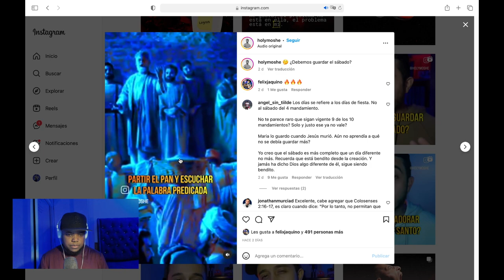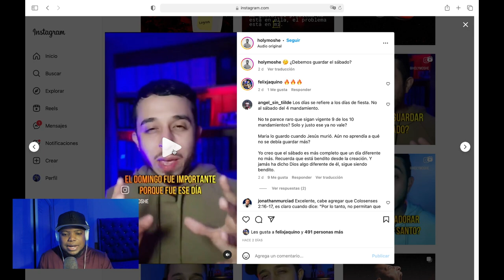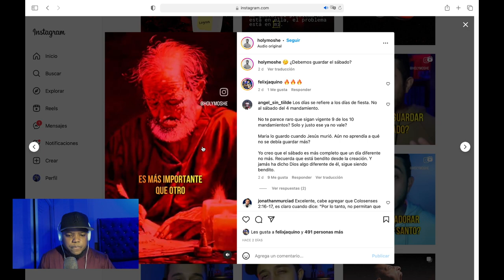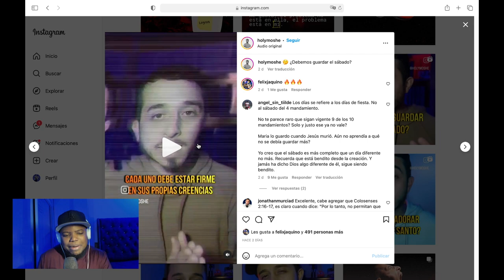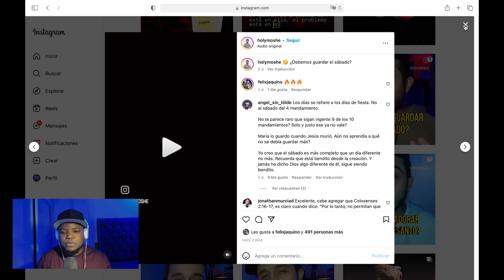ME CRITICARAN POR ESTO 😩 LA MEJOR EXPLICACIÓN DE UN CRISTIANO SOBRE EL SHABBAT